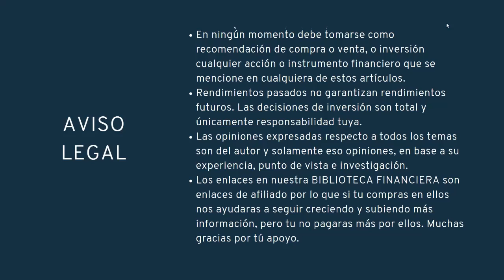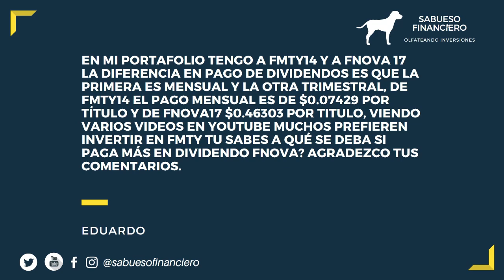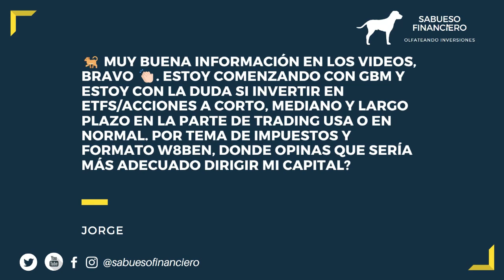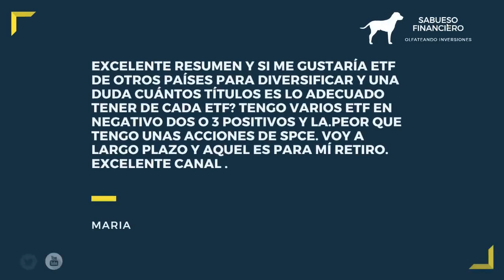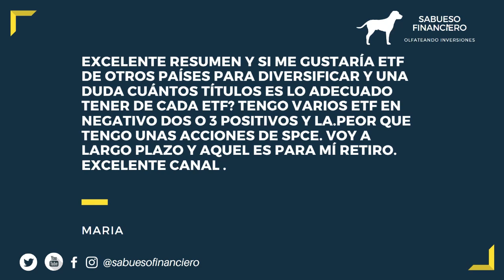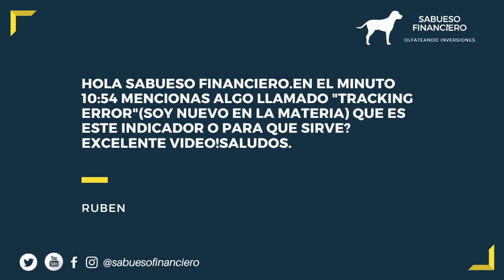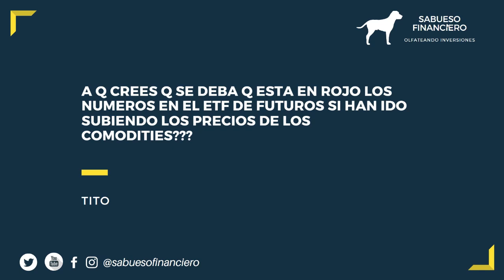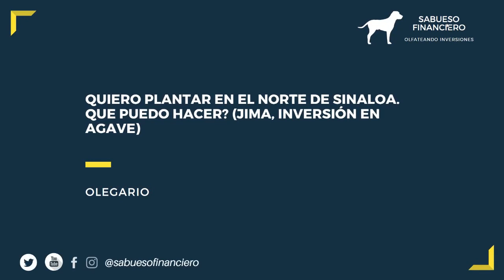CONSULTORIO INVERSIONES ENERO 2022 DIVIDENDOS, ¿CUANTOS ETFS TENER?, FIBRA SOMA, TRADING USA VS SIC